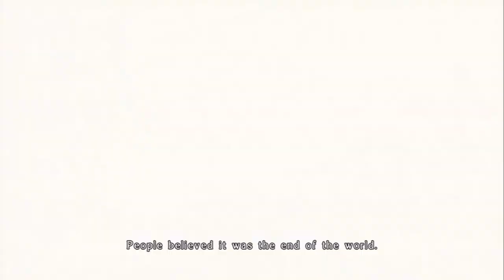(AULGC) Let's Play Star Ocean The Last Hope International Part 1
I immediately regret this decision.

This is a non-profit work, Star Ocean belongs to Square-Enix.